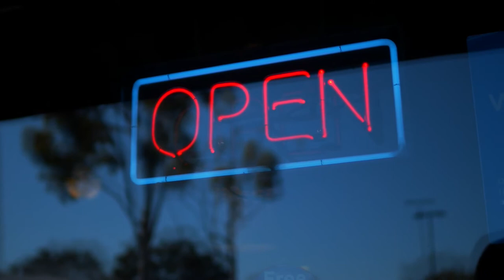Close Up Neon Open Sign Stock Footage | Neon Light Shop Sign Video | Royalty Free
Chapters:
0:00 Intro
0:05 Close Up Neon Open Sign Stock Footage
0:53 Suggested Videos